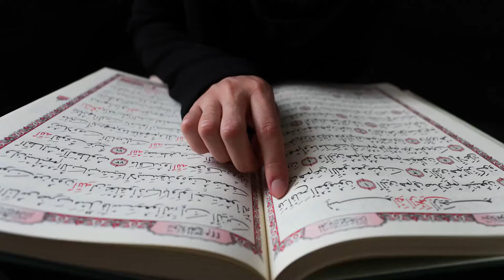Indus Dolphin/انڈس ڈولفن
Indus Dolphin in River